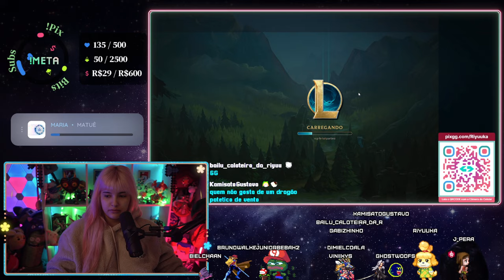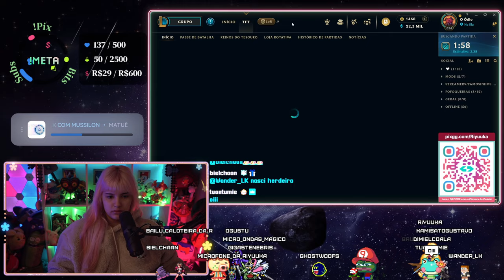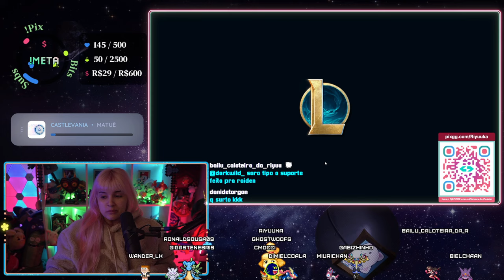Riyuuka jogando League of Legends #321